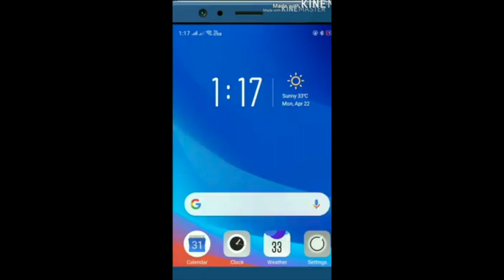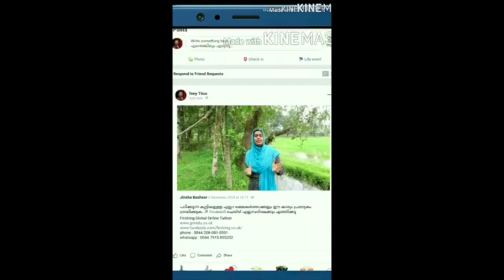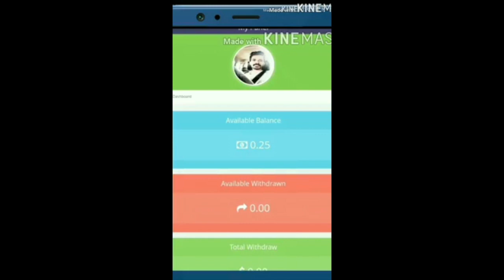vakkuka kont kuththi novikkaruth മതം ഏതുമാകട്ടെ മനസ് നന്നായാൽ മതി ...